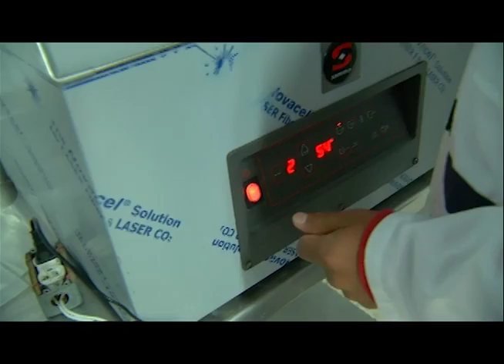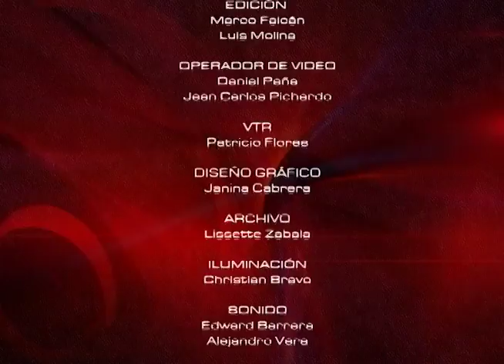Carrera de Agronomía Universidad Técnica de Cotopaxi l Mesa de Análisis Agronomía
En esta emisión de Mesa de Análisis Agronomía conversamos sobre el Proyecto de granos andinos, con el Dr. Marco Rivera, Docente Investigador.